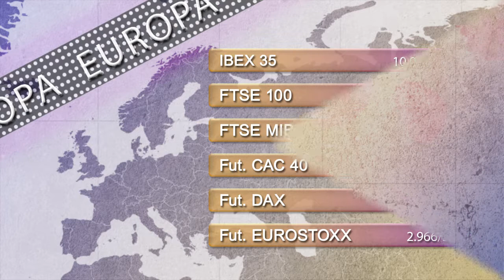Vídeo soportes y resistencias de los principales índices de europa